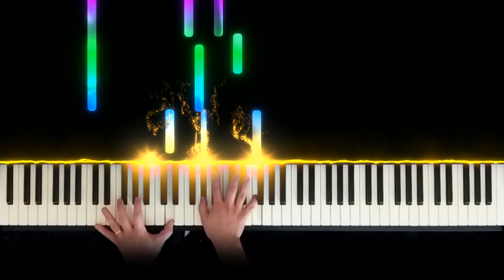Bach - Prelude No. 12 F Minor (WTC I) - BWV 857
Hi.

I've been off for a while due to a shoulder injury.

Beyond this, my routine has completely changed, so I have now much less time to study.

Anyway, here is a beautiful prelude from the first Well Tempered Clavier book.

Sheet is in public domain, and you can get it